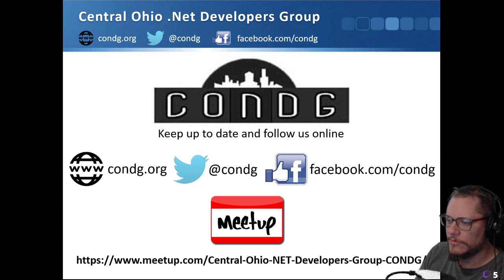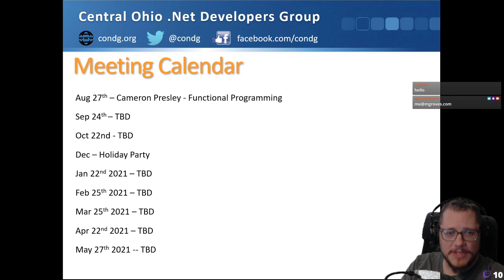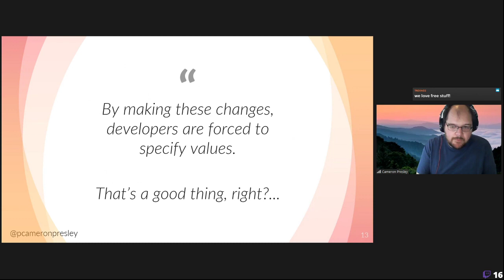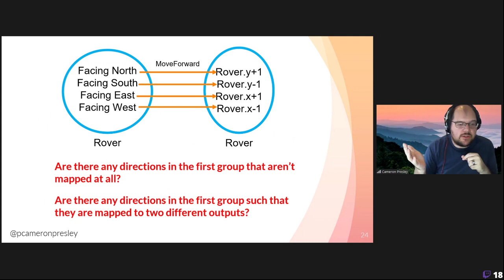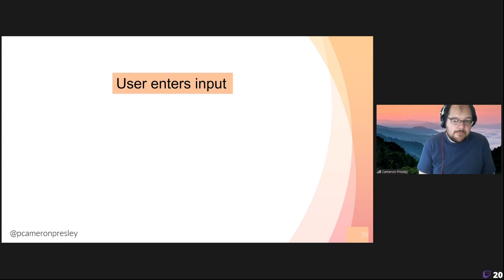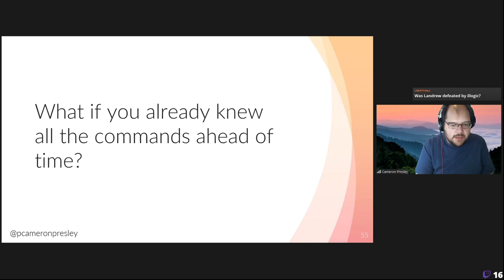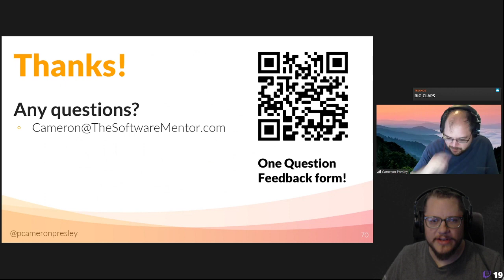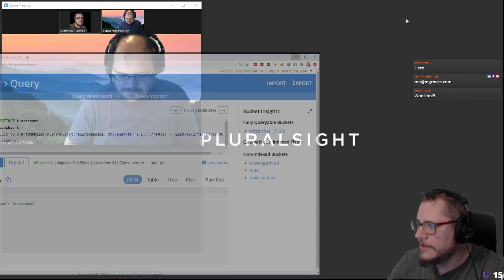CONDG August 2020 - Cameron Presley - Learning Functional Programming Through Construction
4:54 Introductory Slide Deck
12:28 Presentation
54:56 Q&A
58:56 Raffle
1:04:36 Wrap Up

Title:

Learning Functional Programming Through Construction

Abstract:

Learning Functional Programming Through Construction: First Principles

In the past five years, functional programming has increased dramatically in popularity which has lead to an explosion of resources in learning these concepts. But, between languages (Haskell, Elm, PureScript, F#), libraries (Ramda, fp-ts), and concepts (Monads, Monoids, Functors), it can be overwhelming in determining where to start and how to begin.

In this talk, I'm going to show you three fundamental concepts of functional programming: pure functions, immutability, and composition by not only explanation but we will walk through building these concepts into your code and applications. As we explore each concept, I'll show you the advantages of following these principles, how they will improve your development experience, and how they will set the stage for more advanced ideas.

Intended for those who have experience with TypeScript or C#, by the end of this presentation, you will understand how pure functions lead to easier to test code, how immutability makes debugging easier, and how the power of compositions allows us to build bigger applications by combining smaller applications.

Bio:

Cameron Presley

Cameron Presley is a Lead Software Engineer for SentryOne a speaker, a Microsoft MVP, Director of Speaker Relations for CodeStock (@CodeStock) and co-organizer of FunctionalKnox (@FunctionalKnox).

Based out of Charlotte, North Carolina, Cameron has ten years of experience working with start-ups and large enterprises both publicly and privately held to architect solutions, implement solutions, and training developers to be better today than what they were yesterday!

In his spare time, Cameron can be found hanging out with his family, playing board games, jamming on the bass guitar, and reading books.